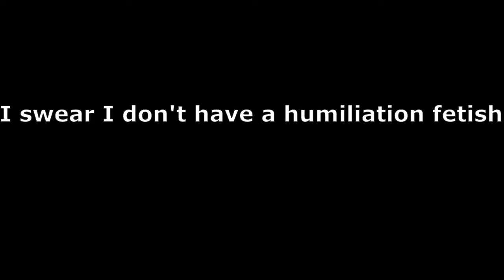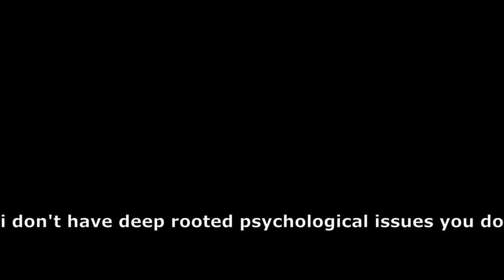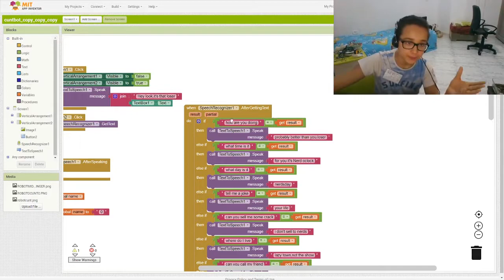I Made The Meanest AI Ever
i swear i don't have a humiliation fetish i swear i swear i swear i swea-